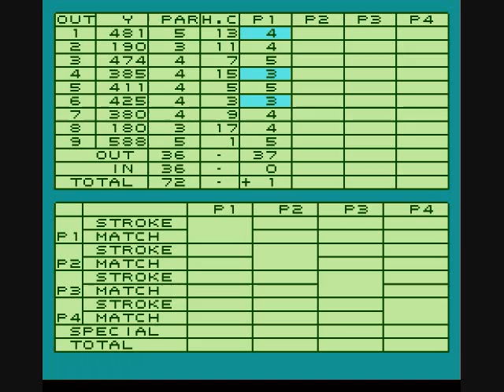Let's Play! Lee Trevino's Fighting Golf, Japan Course 1/2